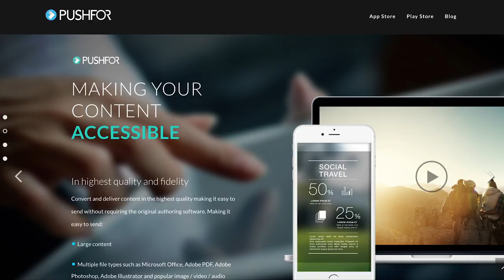Skyscanner's acquisition, the Autumn Statement & more in the Week in Tech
Our editor Emily Spaven brings you the latest technology news from the UK. This week we discuss Skyscanner's planned acquisition, the implications of the Autumn Statement for UK tech startups and scaleups and much more.